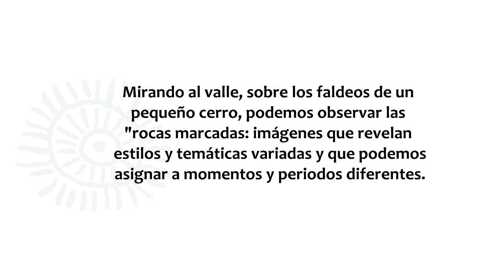Petroglifos del "Despoblado de Colliguay"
En nuestro recorrido por la provincia de Choapa, con el propósito de hacer registro del arte rupestre de la zona, nos adentramos en el Valle de Camisas, en el "Despoblado de Colliguay" para encontrar estos petroglifos.